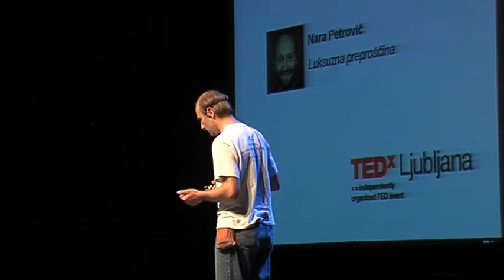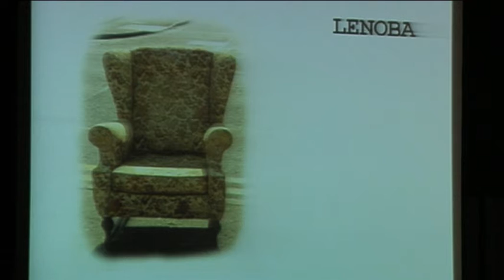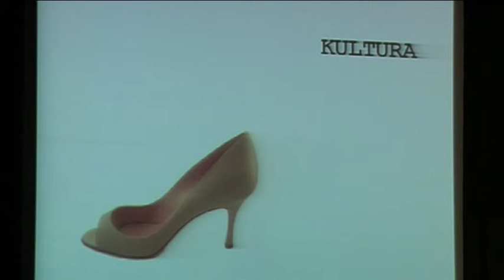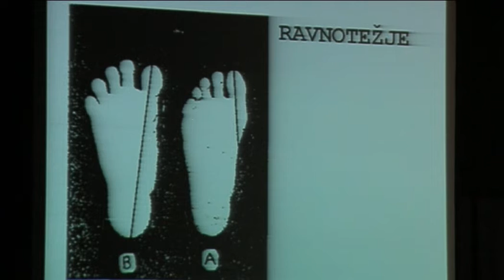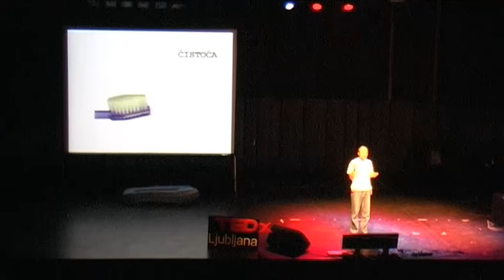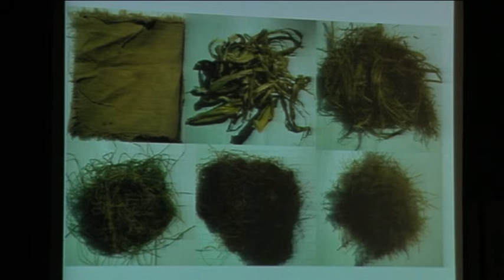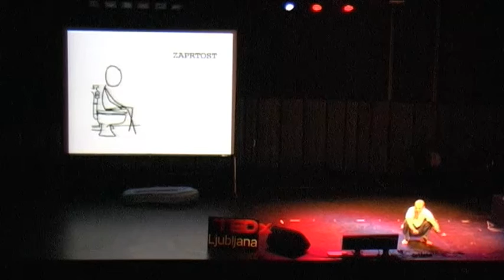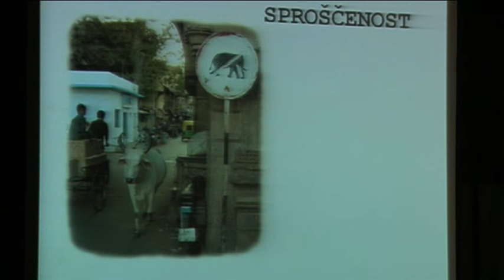TEDxLjubljana - Nara Petrovic - Luksuzna preproscina